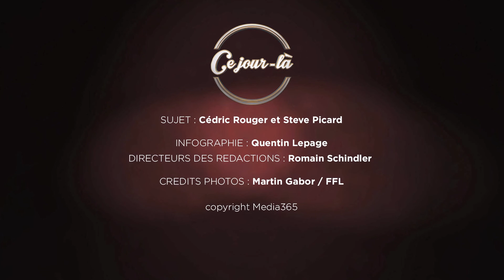Ce jour-là, Mélonin Noumonvi devient champion du monde de lutte gréco-romaine.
12 septembre 2014, Mélonin Noumonvi est en finale des championnats  du monde de lutte (-85 kg) qui se déroulent à Tachkent en Ouzbékistan. Il est opposé à Saman Tahmasebi. Il revient sur cette journée si particulière.